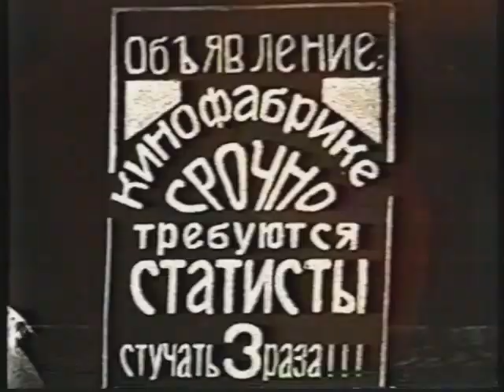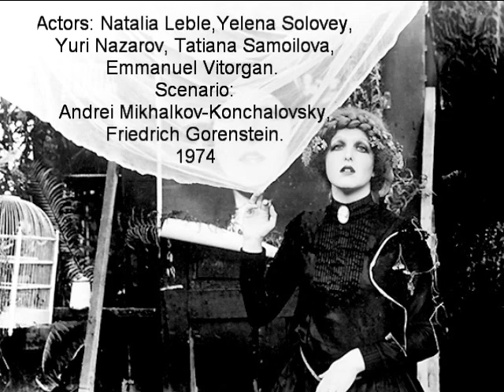Rustam Khamdamov "Unexpected Joy " 1974 - I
Рустам Хамдамов  "Нечаянные радости " 1974 -I
Незавершенный фильм Рустама Хамдамова. «Нечаянные радости" 1974 г
Действие происходило в Крыму. События Гражданской войны прервали работу съемочной группы из Москвы над немым фильмом "Раба любви" с участием знаменитой русской кинозвезды (ее роль играла Елена Соловей).
Участникам съемок нечего делать, и они слоняются по двору кинофабрики, переодеваясь иногда от скуки в костюмы различных эпох, взятых в богатой костюмерной. Известный московский режиссер по имени Осип Юрьевич Прокудин-Горский не так беспечен. Он глубоко потрясен российской катастрофой. Это человек нервный, утонченный, знаток и коллекционер ковров, обуреваемый мистическими порывами и увлеченный суфийской премудростью об орнаментах и философией Гурджиева (эту роль играл Эммануил Виторган).
У кинозвезды Веры Николаевны есть двое маленьких детей-близнецов. Детьми в основном занимается очень похожая на Веру Николаевну ее сестра - Надежда (Наталия Лебле).
Прокудин-Горский ходит по местным крымским татарам, скупая старинные восточные ковры. Он упорно ищет какой-то особенный ковер. Вера и Надежда сопровождают его в поисках. Оказывается, он увлечен древним поверьем, о котором поведал старик, занимающийся штопкой и починкой ковров. По этой легенде, существует один особенный ковер, обладающий магической силой. Если на него пролить кровь, то в царстве, где это произошло, на сто лет наступают мир и благоденствие..